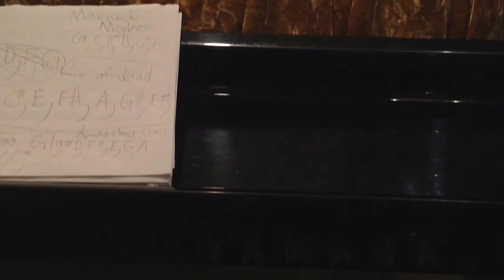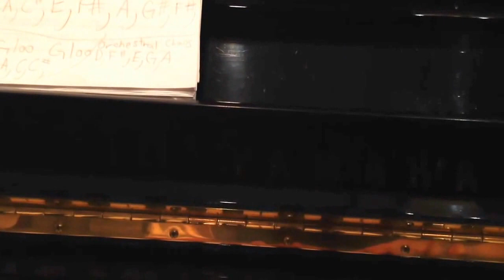Piano Tutorial of Rayman legends gloo gloo from 20,000000 lumps under the sea if I am correct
Hello Everyone thanks for supporting my channel and the very popular video I mad about two years ago
Hope you enjoy it and have a good day